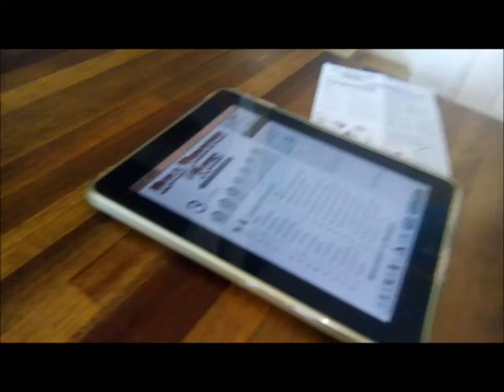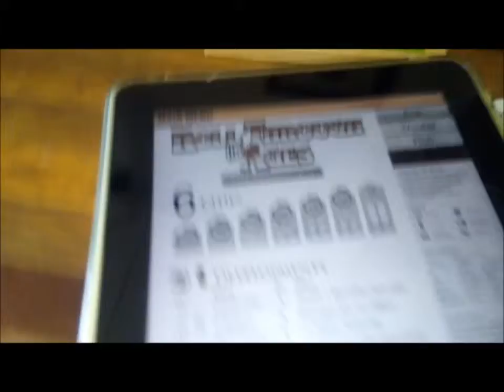Spelletje met Wouter en Rob. En Pien.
Roll Through the Ages.